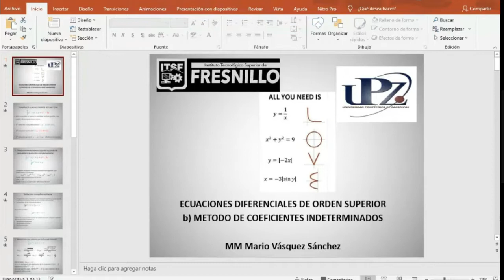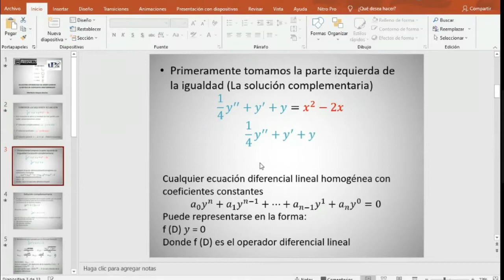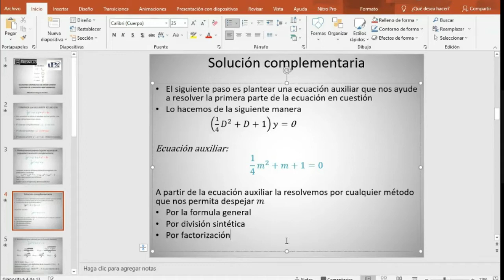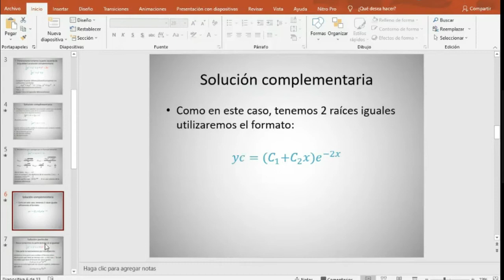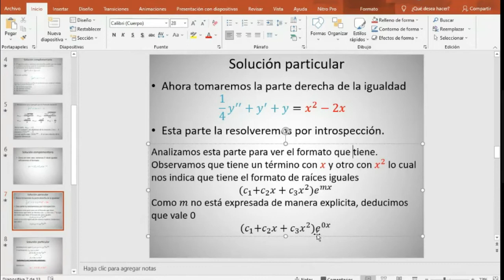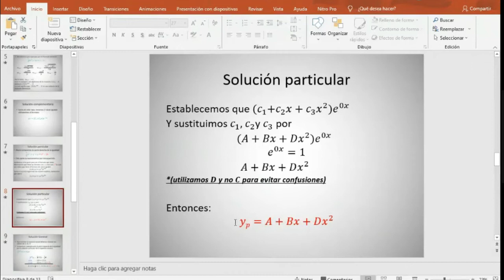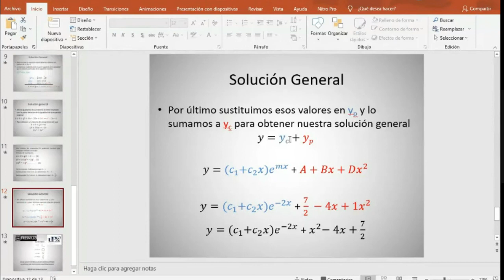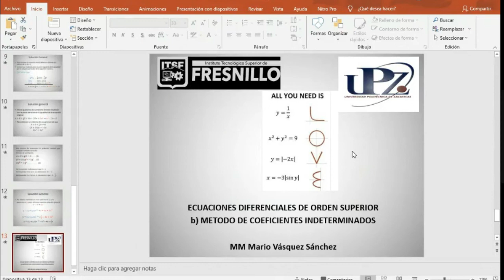Ecuaciones Diferenciales de Orden Superior en PowerPoint - Con Coeficientes Indeterminados.